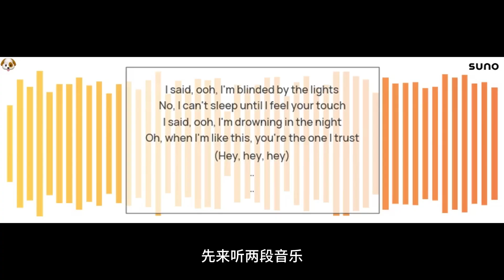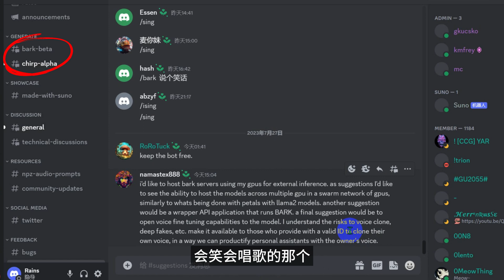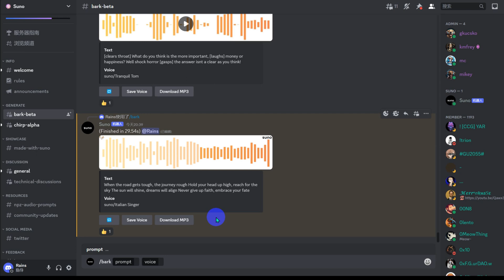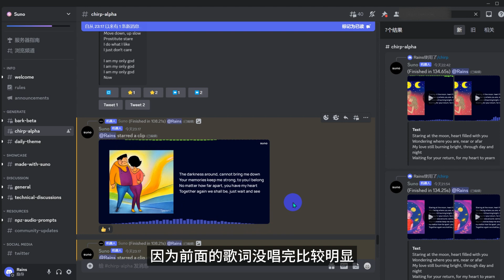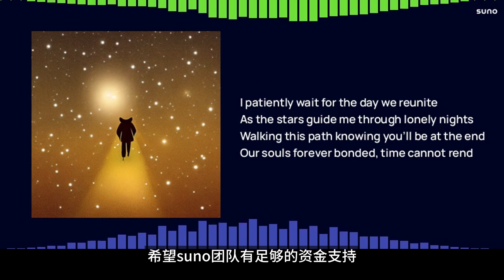文字生成语音，文字生成歌曲，逼真人声，逼真唱腔！最新Suno语音生成模型Bark+音乐生成模型Chirp登陆Discord，免费 Free text to speech, text to music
奔走相告，Suno语音生成模型Bark + 带人声音乐生成模型Chirp登陆Discord啦，震撼逼真人声，逼真唱腔，全民创作音乐的时代来啦！

00:00 AI语音合成歌曲生成示例
00:42 Suno音乐生成模型Chirp及语音生成模型Bark Discord中开放使用
01:18 Bark文字生成语音演示
02:20 Joke, poem等设定语言Chinese生成中文语音
02:38 Chirp模型生成歌曲（带人声音乐）
03:20 歌曲的连续生成
04:00 总结+歌曲欣赏
04:53 结束